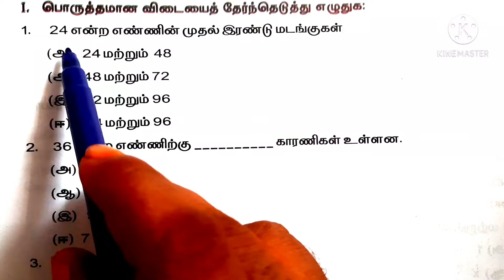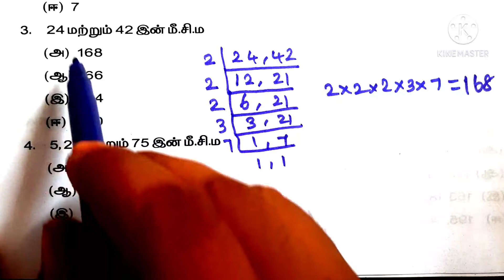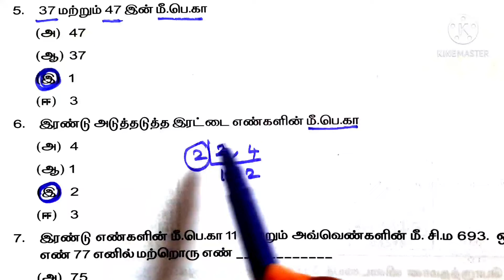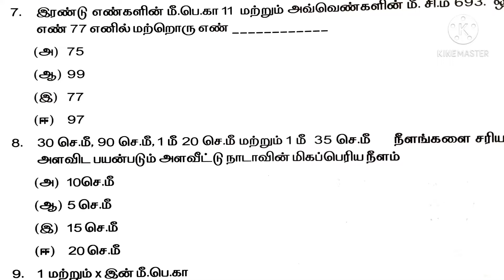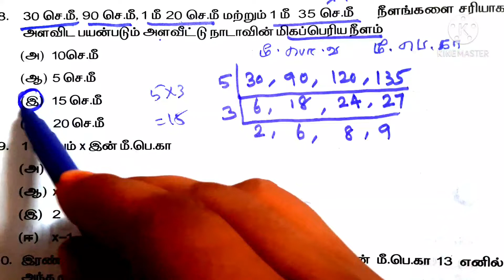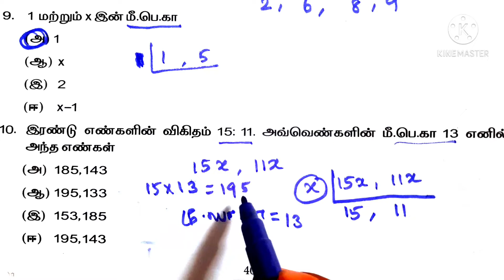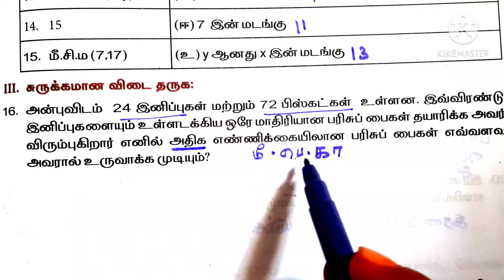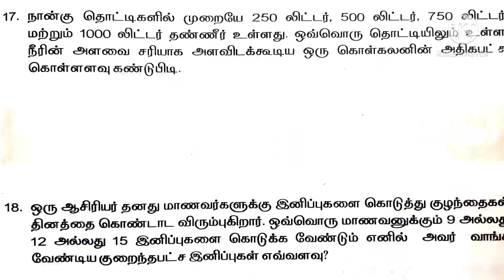ஆறாம் வகுப்பு - கணக்கு பயிற்சிக் கட்டகம் - பயிற்சித்தாள் 9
ஆறாம் வகுப்பு
கணித பயிற்சி கட்டகம் பயிற்சித்தாள் தொகுப்பு
( விளக்கமும் விடையும் வீடியோ வடிவில்)